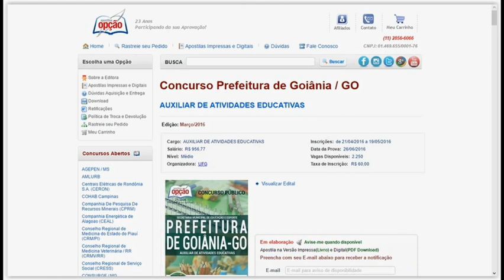Apostilas do Concurso SME de Goiânia /GO 2016 - Diversos Cargos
As inscrições serão realizadas no site da UFG, vestibular.ufg.br, de 21 de abril a 19 de  maio. A taxa de inscrição é de R$ 40,00 a R$ 100,00. A prova está prevista para o dia 26 de junho.